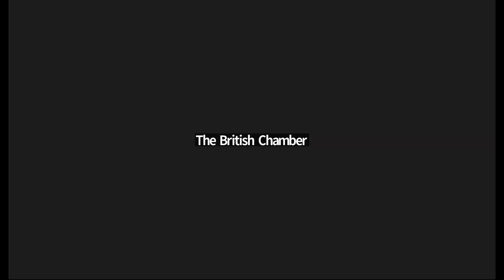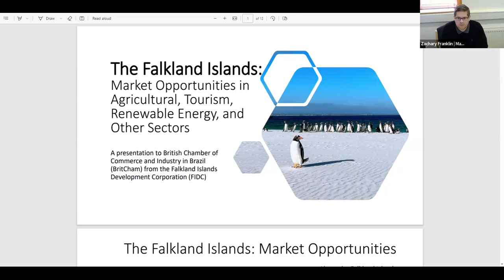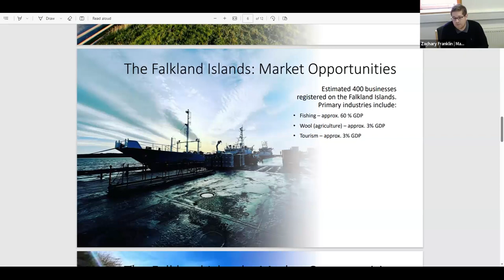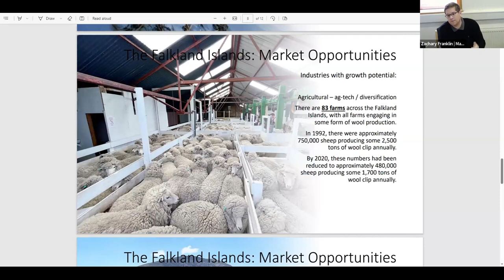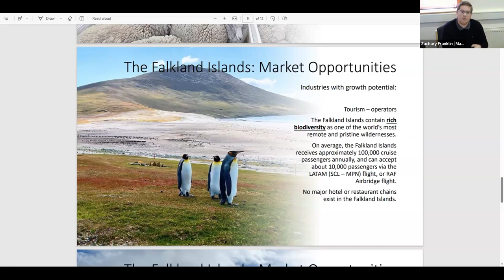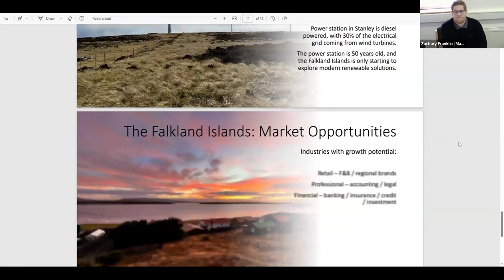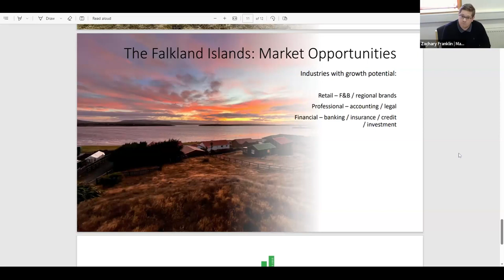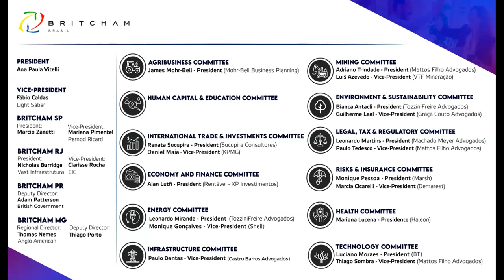Falkland Islands: Market Opportunities in Agricultural, Tourism, Renewable Energy, and Other Sectors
The British Chamber of Commerce and Industry in Brazil - Britcham is pleased to organise this webinar about "The Falkland Islands: market opportunities in agricultural, tourism, renewable energy and other sectors".

This is an opportunity for businesses to explore, expand, partner, invest, and grow in the Falkland Islands. Learn the basics about the Falkland Islands, and also about specific economy sectors, including agriculture, tourism and renewable energy. The webinar will feature the current managing director for the Falkland Islands Development Corporation (FIDC), Zachary Franklin, which is the national economic development agency for the Falkland Islands.

The webinar is moderated by Britcham Paraná deputy director, Adam Patterson.